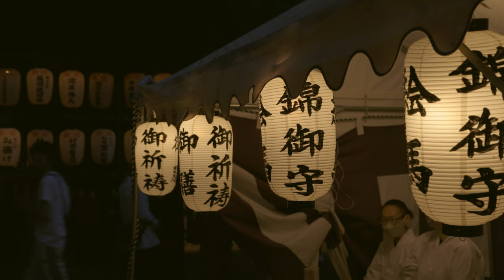【京都】宇治 あがた祭 2023 闇夜の奇祭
宇治市の縣神社とその周辺で行われた、あがた祭。
4年ぶりに屋台が並び、梵天のお神輿が神社の外を歩きました。
深夜0時過ぎに、月に照らされながら梵天さんを回すブン回しが見応えありました。

Thank you for your channel registration and comments!

写真集
『京都浪漫紀行』